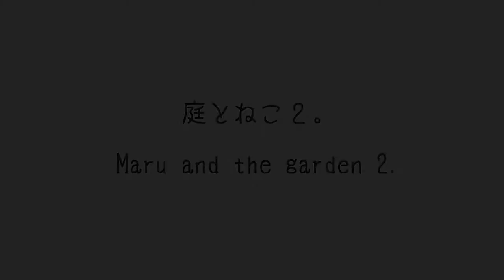Maru and the garden 2-